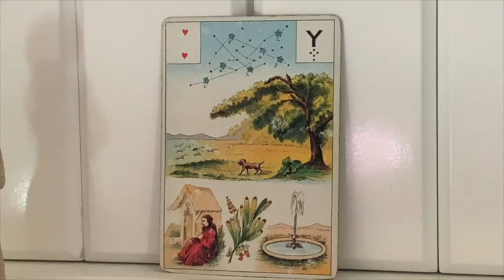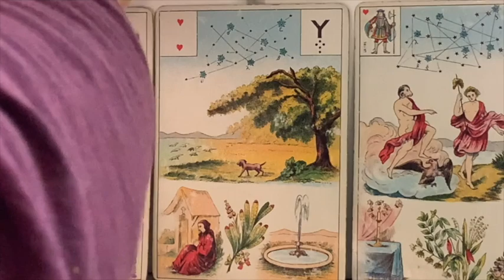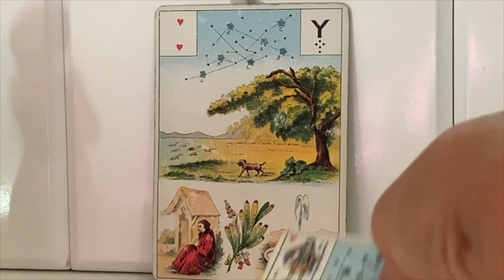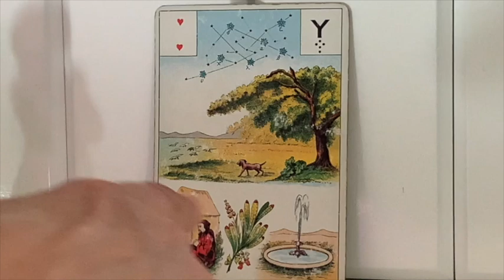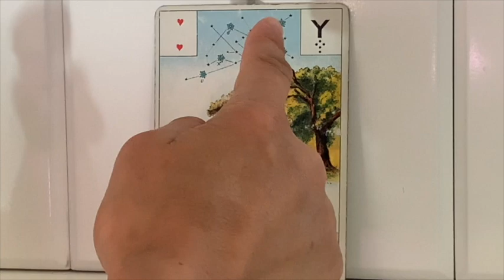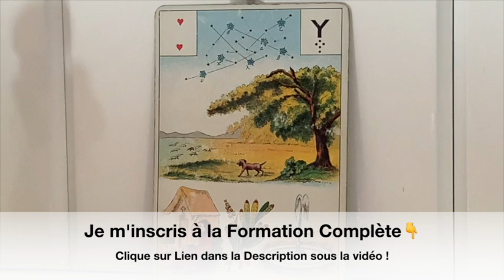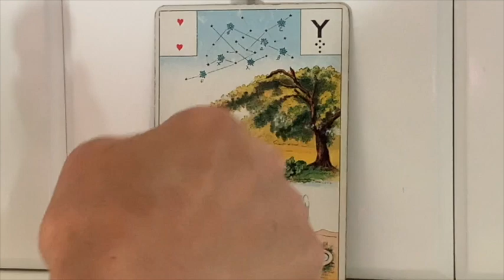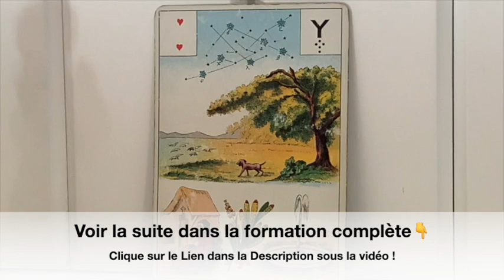2 de Coeur Grand Jeu Lenormand